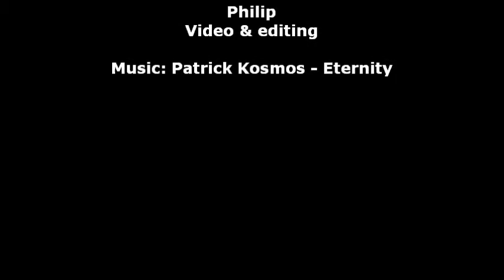Beef liver with onion sauce